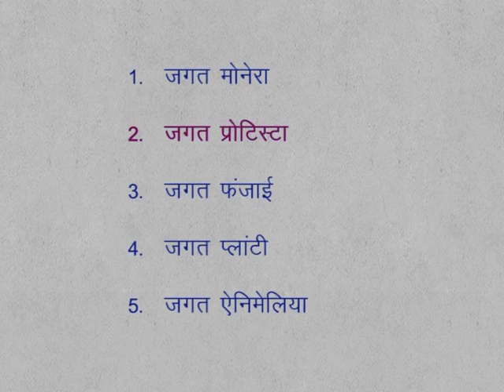CLASS 9th | CHAPTER 1| BIODIVERSITY AND CLASSIFICATION | 1.4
CLASS 9th | CHAPTER 1| BIODIVERSITY AND CLASSIFICATION | 1.4 | Whitterkar's Classification |